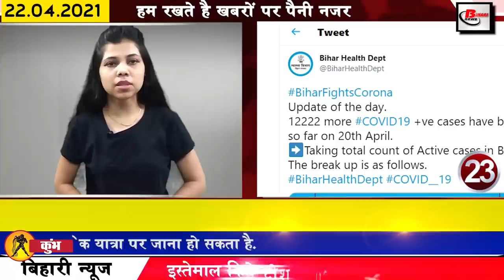Get Bihar news 22nd April 2021.Bihar Corona Update,Bihar Panchayat elections,Patna,Gaya,Bhagalpur.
Get breaking Bihar news of all districts in Hindi i.e.22nd April 2021.Info of Bihar Corona update, Bihar Panchayat elections,Gaya, Bhagalpur, Medanta Hospital patna,Khesari Lal Yadav
1. Panchayat elections postponed due to Covid-19

In Bihar, Covid-19 is continuously increasing, in the meantime, the State Election Commission has taken a big decision regarding the BiharPanchayatelections, under which the State Election Commission has made it clear that the situation is very serious due to the Covid-19 transition. In the event of epidemic prevention, the notification of Bihar Panchayat General Election 2021 is withheld for 15 days, after which it will be reviewed, then further decision will be taken. The order has been issued by the Deputy Chief Electoral Officer, State Election Commission State Election Commission's release also said that the action was going on by the State Election Commission to issue a notification at the end of April for Panchayat Election 2021, in the meantime, the situation of Covid-19 in Bihar deteriorated drastically to protect it. Taking preventive action by the administration.
2. You will get to see a lot in the Mahavir temple of Patna Junction.
3. Preparations started to rescue policemen from Corona
4. Panchayat Secretary and Executive Assistant to take responsibility for distribution of masks

5. Covid-19's record breaking

In Bihar, the condition of Covid-19 is continuously deteriorating, according to information received by the Health Department, in the last 24 hours of the last day, 12222 cases have been confirmed, after which the number of active patients has reached 63746. With this, if we talk about the affected districts, in Araria 97 in Araval, 98 in Aurangabad, 560 in Banka, 71 in Begusarai, 587 in Bhojpur, 142 in Bhojpur, 526 in Bhagalpur, 526 in Buxar, 148 in Darbhanga, 106 in East Champaran, 260 in Gaya, 861 in Gopalganj, 211 in Jamui. 168 in Jehanabad 136 in Kaimur 87 in Katihar 249 in Khagadia 200 in Kishanganj 86 in Lakhisarai 104 in Madhepura 146 in Madhubani 168 in Munger 229 in Muzaffarpur 445 in Nalanda 225 in Nawada 225 in 2919 in Purnia 318 in Rohtas 174 in Saharsa 175 Samastipur In 168 Saran, 636 in Sheikhpura, 144 in Sheohar, 65 in Sitamarhi, in Pachasi Siwan, 263 in Supaul, 194 in Vaishali, 311 in West Champaran, 516 cases were confirmed, along with 66 such cases which are from other states but different from Bihar - In different districts have been collected, in the last 24 hours of the previous day, a total of 4774 patients returned home after recovering, after which the number of patients recovering has reached 288637.
6. IDBI Bank removes vacancies

7. Civil surgeons will now monitor private labs and hospitals

8. Today in Bihari identity we will talk about Anurita Jha

9. Bihar government will provide all possible help to migrant workers

10. Auditor's postponement postponed
11. Got 15 days parole to give birth to a child
12. Now Covid-19 patients will be treated in MedantaHospitalpatna

13. Strengthening Karan work on major rivers in Bihar

The work of strengthening the major rivers in Bihar is being done vigorously, according to the information received, the work of strengthening the work on 301 dams in total is currently underway. This time, an arrangement has been made to spend Rs 1100 crores on the safety of dams during floods in the state.

14. No more wearing of these clothes will be allowed in jails of Bihar

15. Former MP Shahabuddin came in the grip of Covid-19
16. Oxygen factory revived at Begusarai DM's initiative

17. Extended Containment Zone to break the transition cycle in Patna
18. Prem Kumar also said to give responsibility to the junior doctor for the treatment of corona patients.

19. Upendra Kushwaha has given advice to BJP state president by tweeting
20. What will be the real price of covishield

21. Today's date is recorded in India's history for many reasons.
Netaji Subhash Chandra Bose resigned from the Indian Civil Service in 1921, the first ever Earth Day was celebrated in the world in 1970, the birth of India's last Mughal Emperor Akbar II in 1760. Birth of Indian writer Chetan Bhagat in 1974. Among the famous politicians of India Another former Governor of Madhya Pradesh, Mahmood Ali Khan, died in 2001. The famous Violin player of India, Lalgudi Jayaraman, died in 2013. Today is celebrated as World Earth Day and Water Resources Day.

22. Sunrisers Hyderabad got first win of this season

23. Do not forget WhatsApp user even these mistakes

24.KhesariLalYadav looks emotional after lyricist Shyam Hick passes away
25. Now let us know what were the prices of bullion market and petrol diesel
26. Fourlane bridge work on Ganga in Bhagalpur will start soon
27. Pappu Yadav furious over treatment with Remedisvir